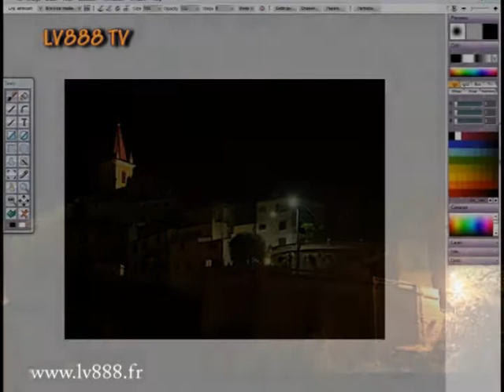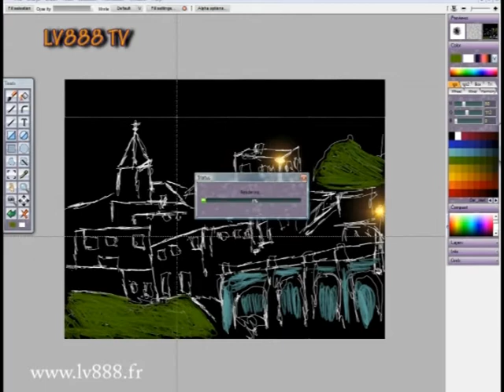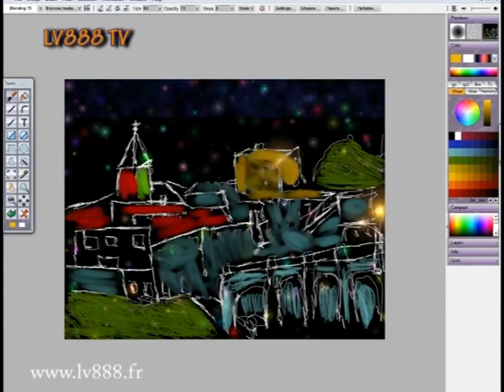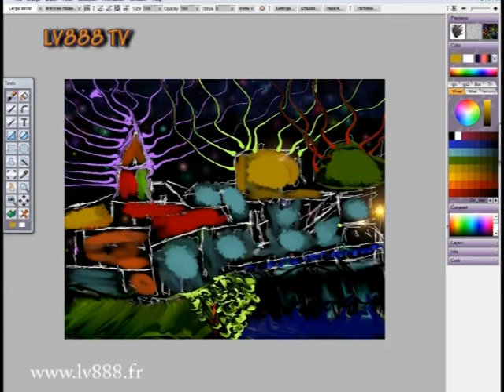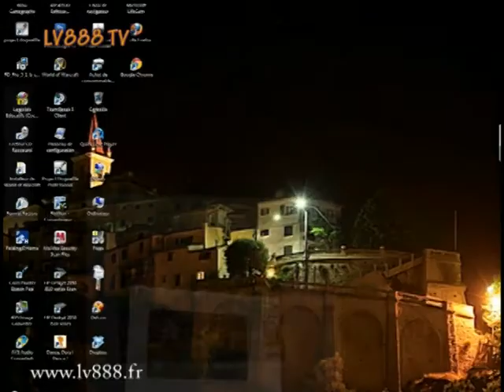Educate the masses - Art Sonic - Lv888 tv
Educate the masses - Art Sonic - Lv888 tv - Take pleasure is the only rule !